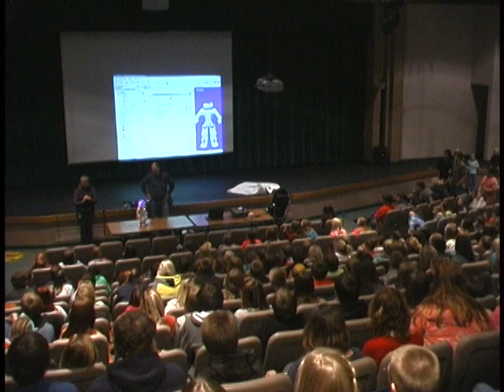Looney the Robot (NAO Humanoid) Performing his introduction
Looney the robot performing at a school in Belgrade, Montana. This was part of a robot comedy show on Friday November 9th that Hunter Lloyd performed. Looney was one of 8 robots that were used in the show.